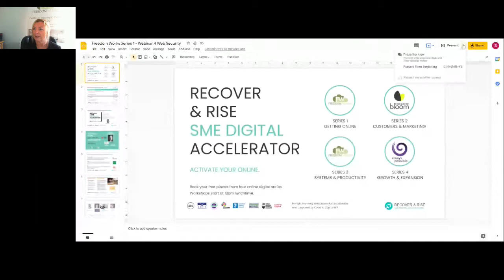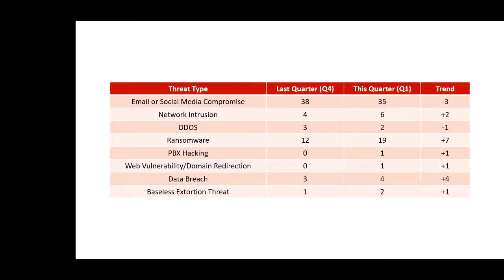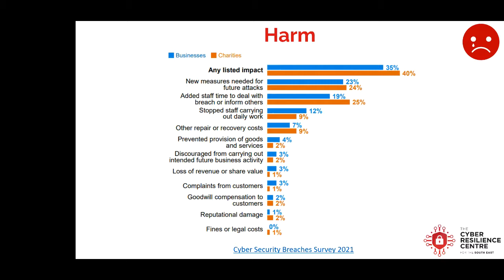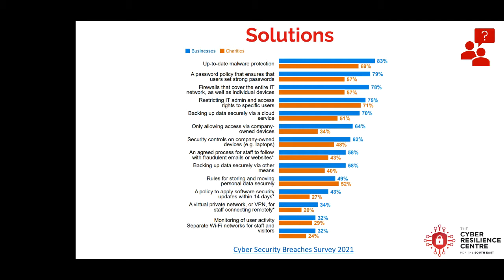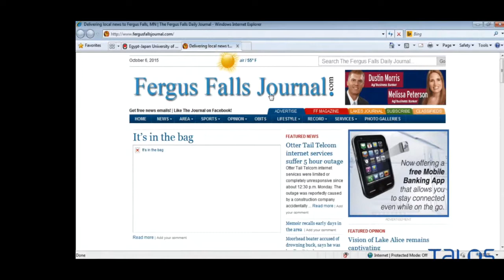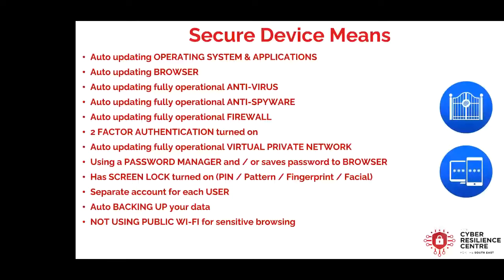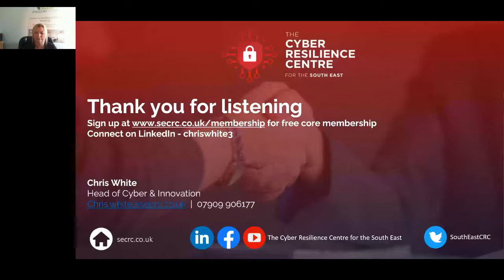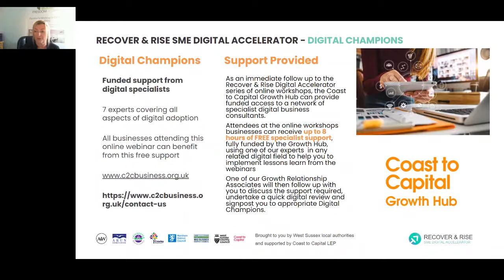West Sussex Recover & Rise S1W4: Web Security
Web Security is #4 of #7 in the WSCC SME Digital Accelerator Series 1 - Getting Online.

In this session we’ll be talking about why web security matters; how to keep your website secure; how to stay safe online; cyber-security costs and sources of information/support.

Anyone involved with a small to medium sized business in West Sussex and is looking to recover and rise after the challenges the pandemic has brought. We’re here to help you make understand the basics of web security and how to protect your business and information.

COURSE TAKEAWAYS & CONTENT:

Lead by Chris White, Police Detective Inspector and Head of Cyber & Innovation at The Cyber Resilience Centre for the South East
Real examples of web security threats small businesses face
How to keep your business and your data safe online
Confidence to challenge when something doesn't look right